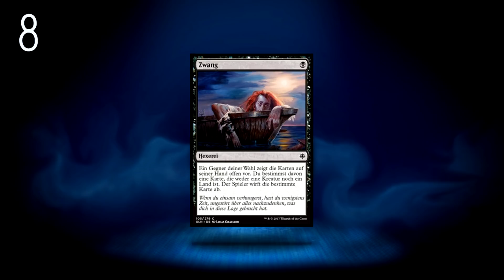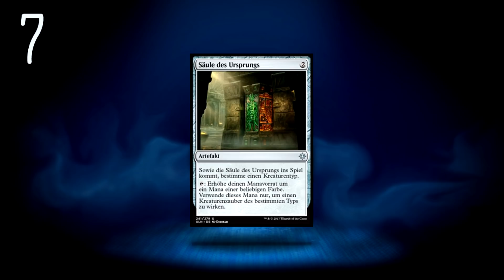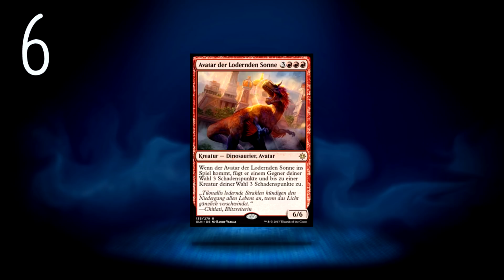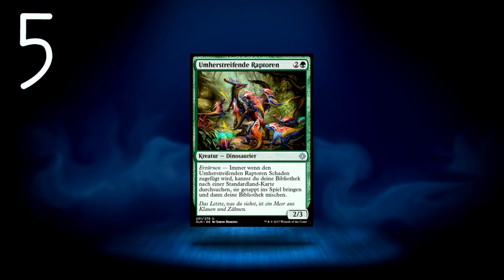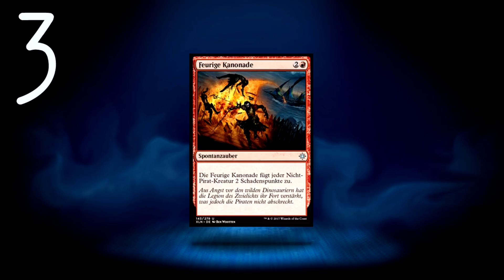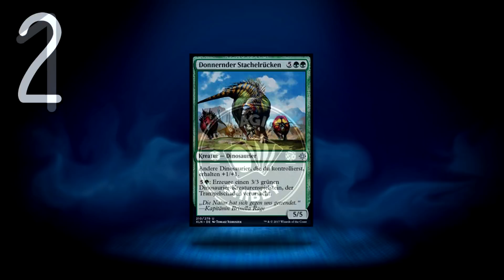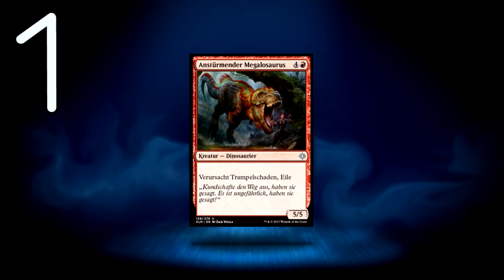Magic: The Gathering - Top 8 Ixalan Budget-Karten [Deutsch]